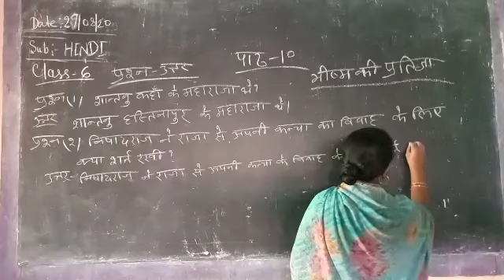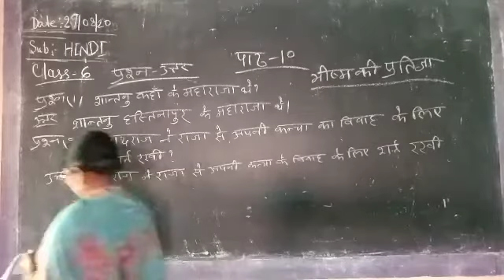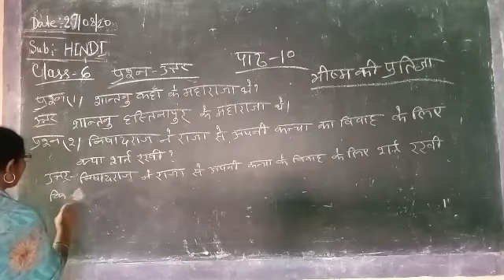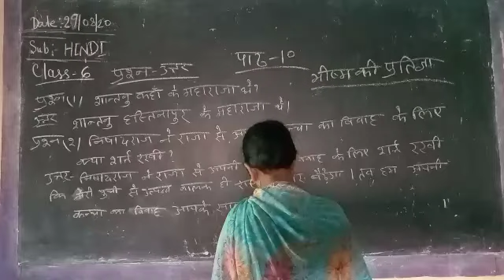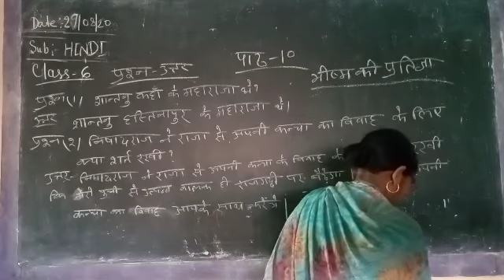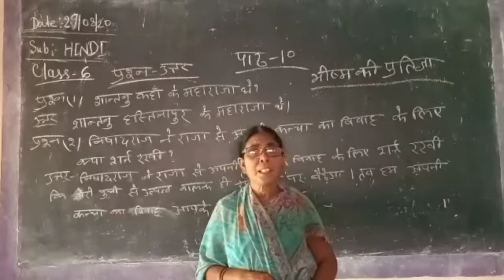Class-6 Sub-Hindi Lesson-10